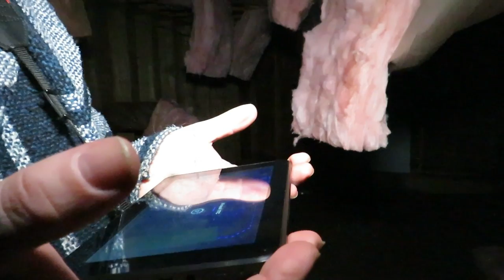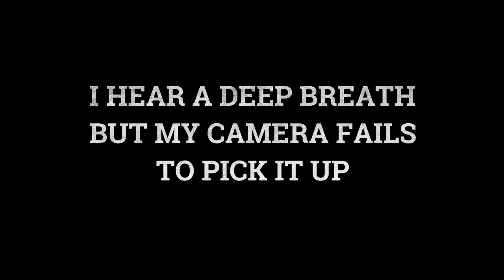Terror In The Cellar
**WELCOME Brood**
In this episode we investigate a Very Haunted Basement, with an Entity that seems to want to terrorize the Family that lives in the home. What will we discover in the bowels of this home?

B0M 1X0